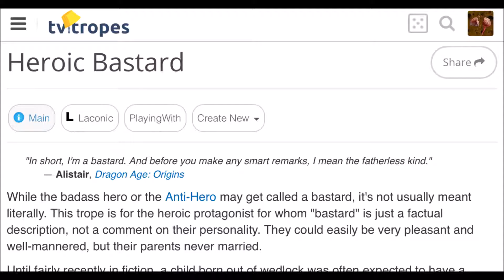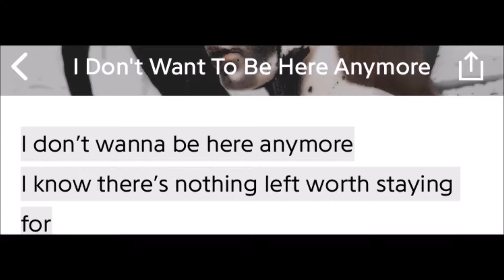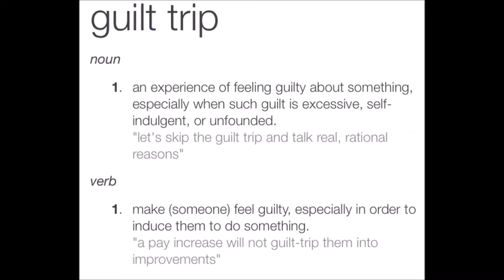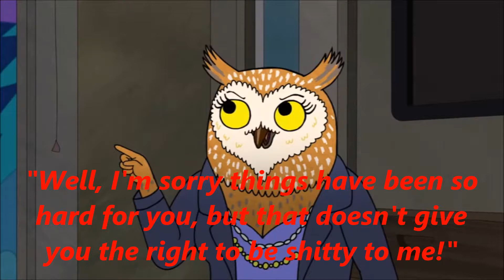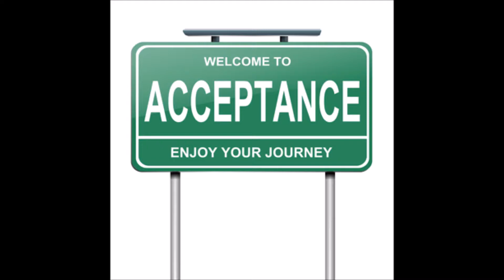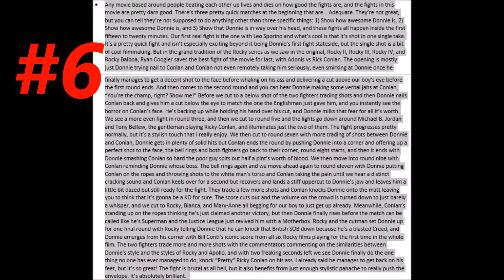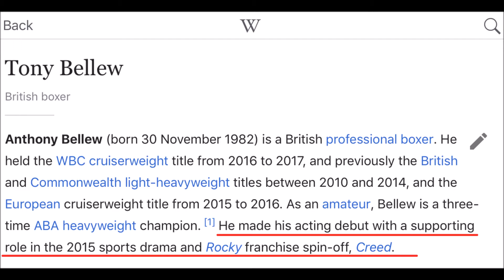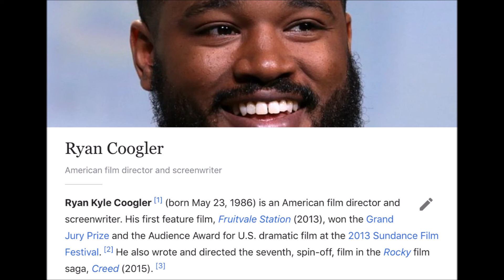Ryan Coogler Retrospective Series - Creed (2015)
We return to the Ryan Coogler retrospective with the Rocky spin-off/sequel, Creed. The story of Apollo Creed's son, Adonis, and how he became the new Rocky except he's not poor or Italian.
Happy Valentine's Day to this film that I adore!